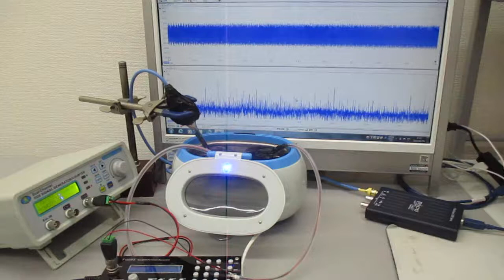オリジナル超音波実験（超音波システム研究所）Ultrasonic-labo